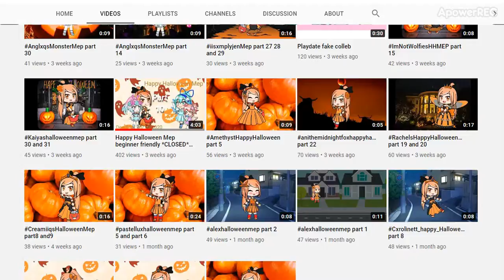pokemon fangirl | Supporting Gacha Youtubers | MEP Time Support | Had 59 Subs (60th :D!)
pokemon fangirl

This just basically an MEP maker channel. What means is to make MEP and MEP parts. Also, have other content too that also gacha which isn't MEP.
I join their MEP :3. Well more like a MEP wanted me to join but never responds gave the part to me but I accept anyway since I need MEPs part to do for the week. So check them out see their editing skill on some MEP parts. Most MEP is Halloween because looks, like started posting the time of Halloween MEP, started popping up.